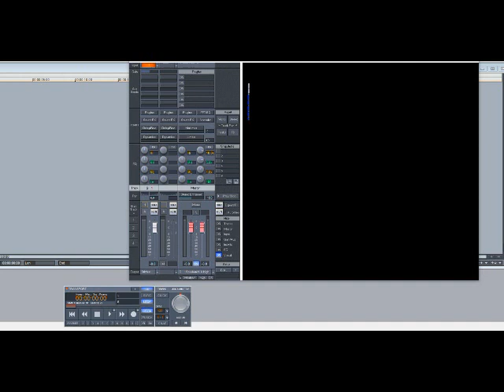The O’Jays – You Got Your Hooks In Me (Slowed Down)